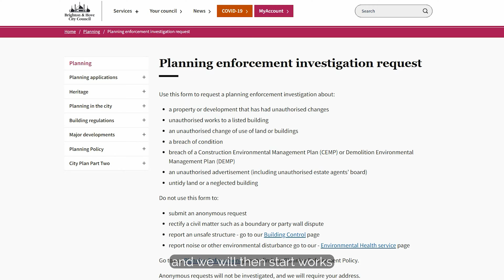Planning enforcement frequently asked questions - 3. I'm worried about building work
I’m worried about building work. What should I do?
Our Planning Enforcement Team Leader explains the answer.